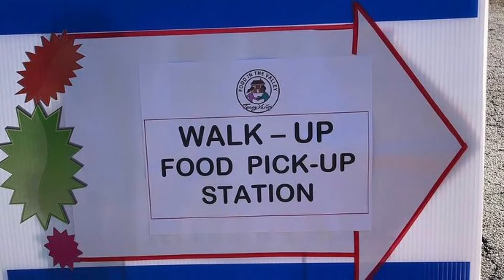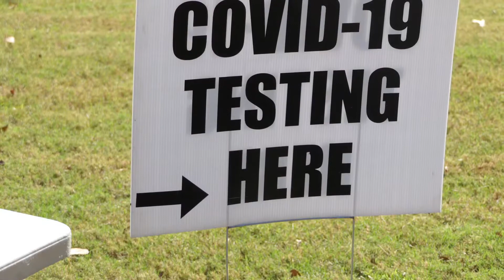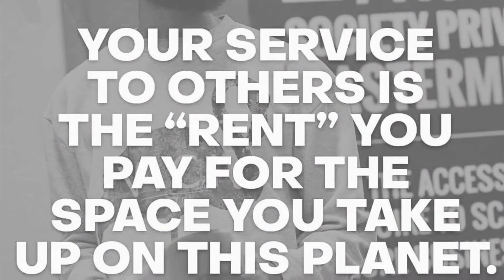Thanksgiving Drive-thru 2020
We are so thankful for the community collaboration of VictoryfortheWorldChurch Commissioner Bradshaw @dekalbschools Medcura dekalbboardmemberdacosta stonemountainhighschool smhsfbla smhscounselingdepartment firstafricancdc kingstreets Steelciti and a host of volunteers. Thank you All for this is a Huge Win for the Community!! Let’s keep this energy going. Let’s help one another for at the end of the day we are all we got!